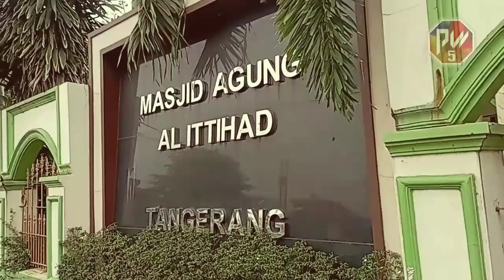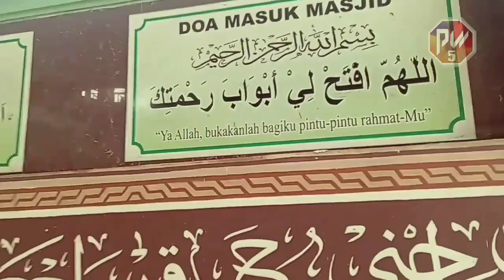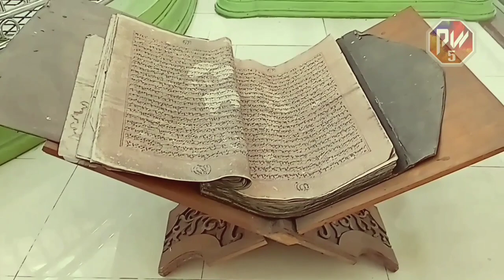Masjid Agung Al Ittihad Kota Tangerang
Assalamu'alaikum mohon do'a dan dukungan buat kalian semua agar channel kami bisa terus maju.
Salah satu channel kami ini menceritakan sebuah kisah dan sejarah tempat wisata, makam kramat dan semua tempat-tempat kuno di sekitaran Kota Tangerang.

Di video kali ini kami membuat video di Masjid Agung Al Ittihad Kota Tangerang yang berada di salah satu tempat di daerah Kota Tangerang, lebih jelasnya tonton video kami sampai habis ya 😁

Dan jika ada kesalahan kata ataupun tingkah laku kami, untuk itu tolong di bukakan pintu maaf yang seluas-luasnya. 🤗🤗
" JANGAN LUPA TONTON SAMPAI HABIS "

Dan jangan lupa pencet TOMBOL LONCENGNYA agar kalian tidak ketinggalan Notifikasinya !!

Alamat : Jl. Melati XI RT. 002/04 Kel. Tanah Tinggi, Kota Tangerang.